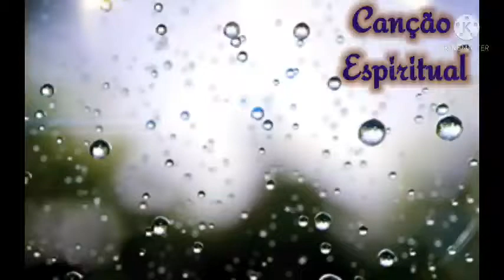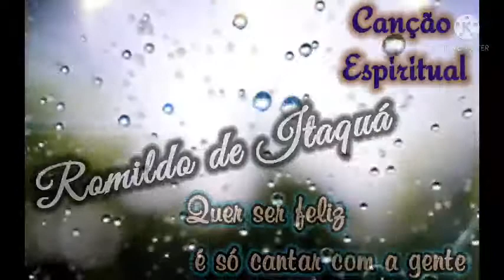Quer ser feliz é só cantar com a gente - Romildo de Itaquá